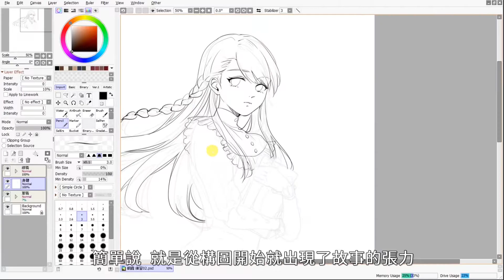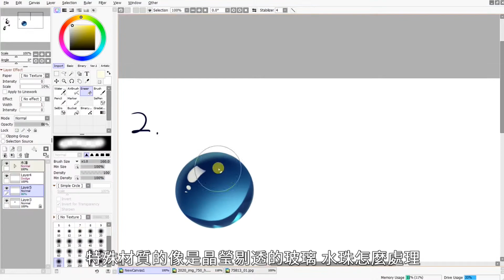【芊筆芯的絕美人物商業插圖全攻略】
成為專業繪師的最佳學習途徑，一次掌握商稿秘訣
【電繪課程│芊筆芯的絕美人物商業插圖全攻略】早鳥優惠 7 折優惠中
◎現在參加活動拿#限量折價券 6折(規則請看課程頁)

美女繪師芊筆芯說，成為專業繪師沒那麼難，是有撇步的
掌握故事性、精緻度，完成度，就能訓練出狂電客戶眼睛的畫技
不管你熟悉Photoshop、SAI、CSP或Procreate，任何軟體都可以學的商業繪圖
把完成的繪圖概念步驟都實作給您，擁有更多小細節質感大提升
 【人物構圖篇】身體美感的塑造、吸睛的商業構圖
 【上色篇】上色功力的小技巧、配色與選色-陰影選擇、光影與氣氛
 【背景篇】背景不一定要慢慢刻，輕鬆提高完成度的秘密！
 【特殊物件篇】水珠、玻璃球、金屬小物畫法 雲、花朵、樹叢畫法
 【課程作業練習】
商業經營系手遊宣傳稿 - 甜點店
• 早鳥期間：2021/09/06 (一) -2021/09/23(四)
• 限時優惠：$1750元 (原價$2,500元)